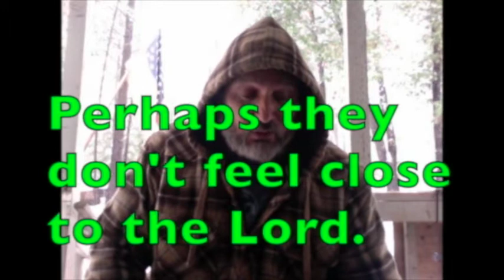Shaky or Sure 2